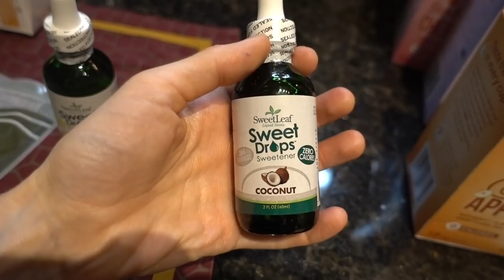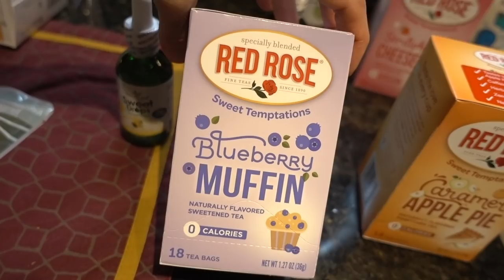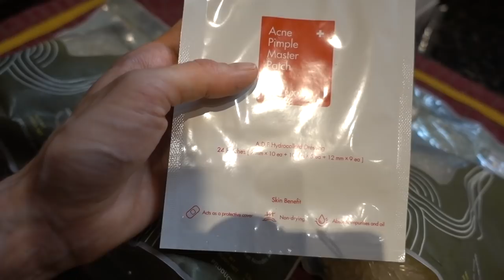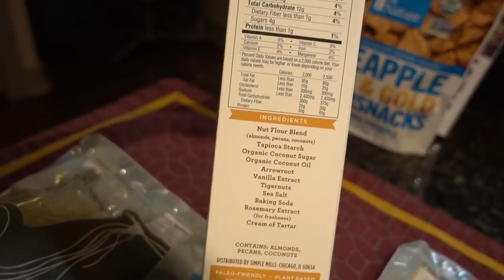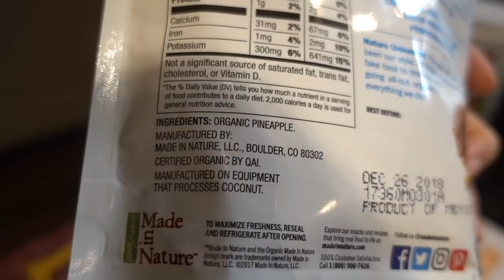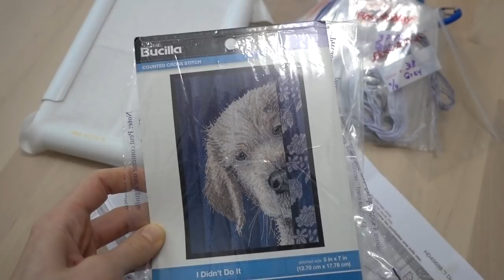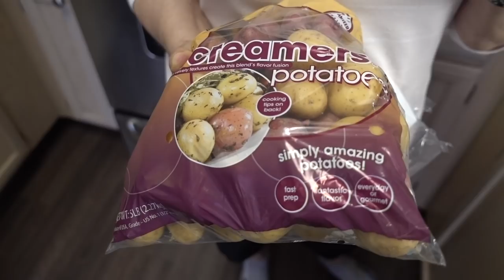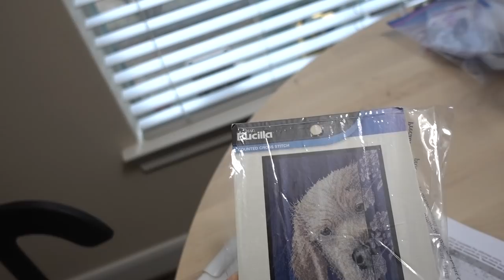Vlog: iHerb, Tasting vegan snacks, TybeeTV|Dr Dray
Totoro mug
My tea kettle
Bialetti Espresso Maker
Beauty Dust
My camera necklace
My Cosori

Hada Labo gel cream
Elta MD UV sport
EltaMD UV clear
MDComplete Youthful skin sunshield
Hada labo cleansing oil
Neutrogena ultra gentle hydrating cleanser
Cerave moisturizing cream
Cerave healing ointment
Hada labo anti aging mask
DAISO SILICONE MASK

💜Sunscreens
Hada labo UV white gel
Nivea Sunprotect water gel
La Roche Posay antihelios mineral
MDSolar Sciences Mineral Tinted
Cetaphil redness relieving
MyChelle SunShield Liquid tint
Solbar zinc SPF 38
Eucerin daily protection
EltaMD UV Clear
EltaMD UV Sport
EltaMD UV Physical
La Roche Posay
Cerave AM
Cerave baby
Eucerin Daily Protection
Avene Very High Protection SPF50 (UK)
Differin SPF30
Neutrogena sheer zinc
Aveeno natural protection
Coppertone sensitive skin
Coppertone waterbabies
Clinique SPF 50
Altruist Sunscreen

💜SUNPROTECTIVE GEAR
My sunglasses
MY SIGGI UPF HAT
MY UPF CARDIGAN
Neck shield